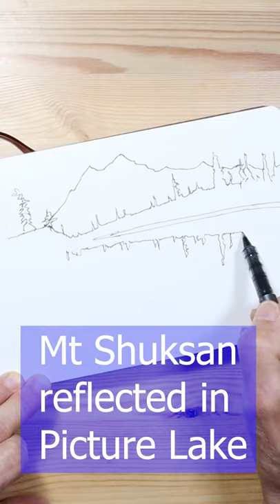Watercolor Ink and Wash Technique: Mountain with Reflection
This is Mount Shuksan reflected in Picture Lake. The mountain is touched with sunrise glow.

In this painting I use an ink and wash technique. This is a wonderful approach to watercolor that is often used in sketching and in travel journals. If you would like to see more, check out my Ink and Wash playlist here on YouTube

I am on a journey to grow in watercolor. I enjoy sharing my journey with you. :-)

Basic supplies in my watercolor studio include:
Arches 140lb Cold Press 100% Cotton Paper
Stephen Quiller Porcelain Palette
M. Graham Watercolor Paints
Daniel Smith Watercolor Paints
Mijello 2-Liter Water Bucket

I am not paid to review the products in this video. Thank you for supporting this channel. Have a great day!